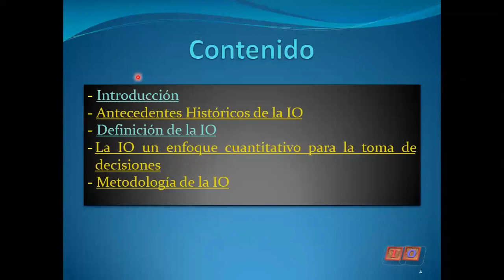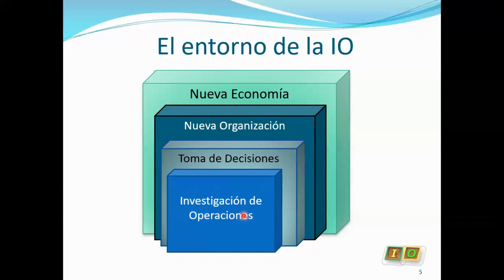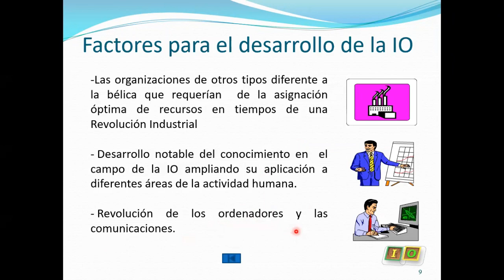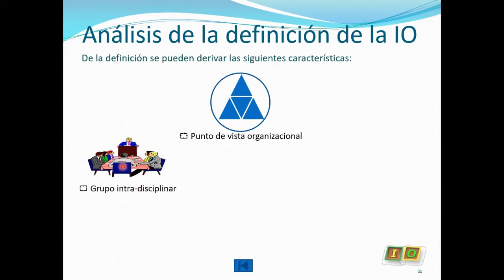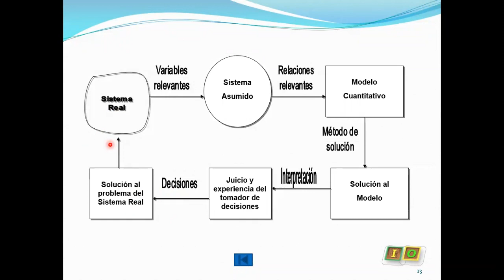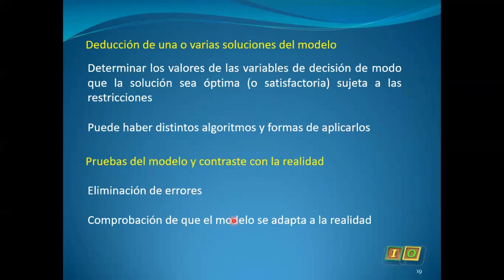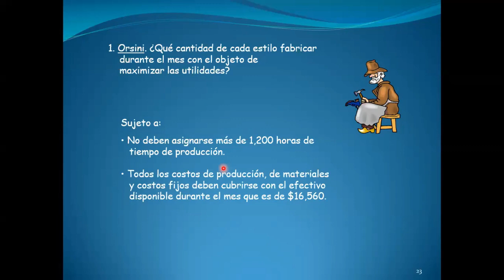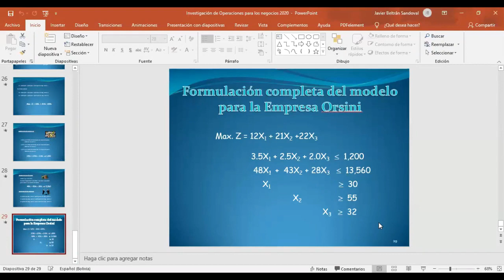FUNDAMENTOS TEÓRICOS DE LA INVESTIGACIÓN DE OPERACIONES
Caracterización de las principales fundamentos teóricos de la investigación operativa